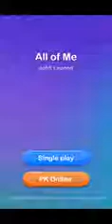Dream Piano Tiles - All of Me (John Legend)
Game: Dream Piano